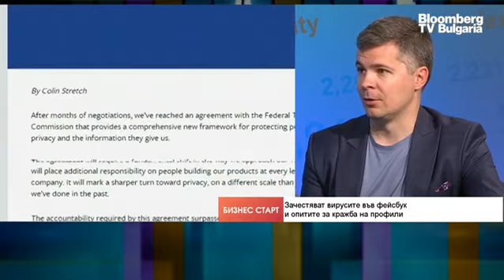Бизнес старт: Кибератаката срещу Colonial Pipeline се случила месеци преди момента на криптиране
Кибератаката срещу Colonial Pipeline се случила месеци преди момента на криптиране. Хакерите са били толкова дълго време в системата на оператора на тръбопровода, че най-вероятно са познавали мрежата му по-добре от собствените IT специалисти на компанията. Това заяви Александър Свердлов, експерт по IT сигурност, основател на Аtlant Security и бивш консултант по киберсигурност на Корпорацията за ядрена енергия на ОАЕ, в ефира на предаването "Бизнес старт" с водещ Христо Николов.